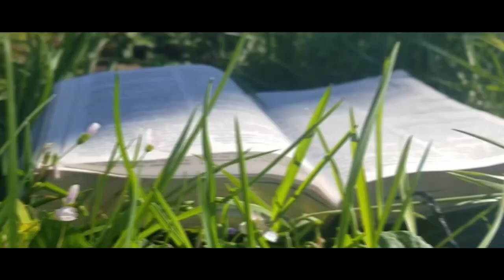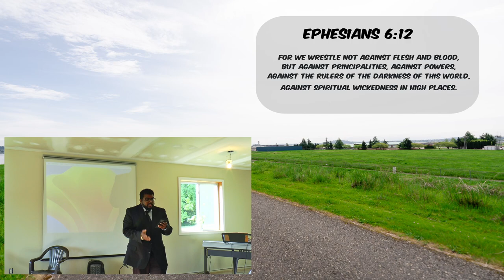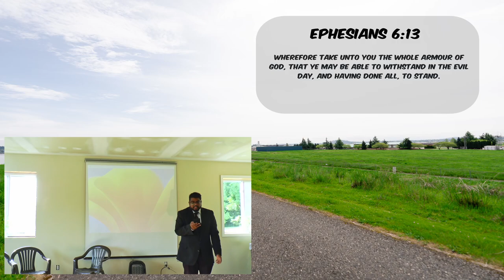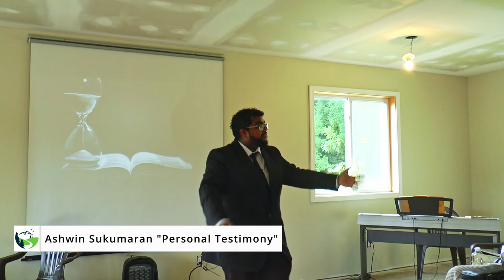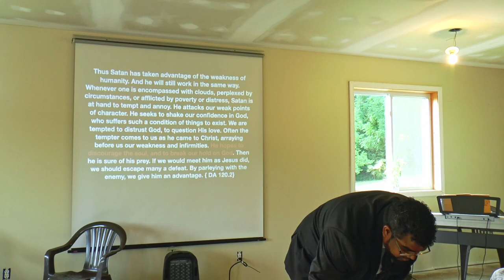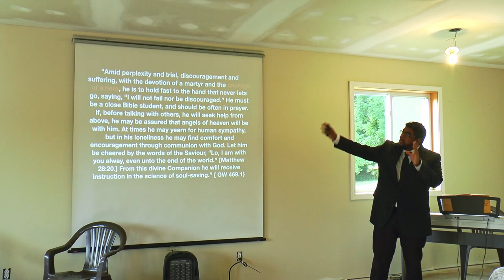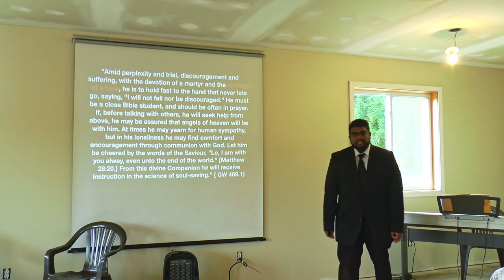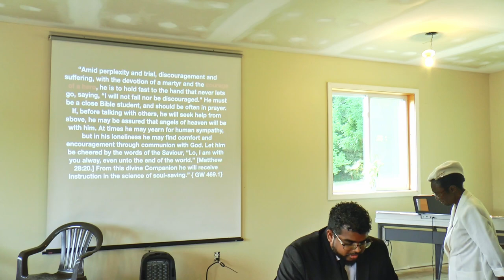Ashwin Sukumaran's Personal Testimony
Ashwin Sukumaran shares his rich lineage from India to Maryland, USA, and now at Uchee Pines Institute in Alabama, USA. It's true that most times reality is more dramatic than fiction. You'll get that sense as you listen to Ashwin describe the spiritual battle over the very lives of his grandfather, parents, and himself.

Take courage that God is strong to snatch us out of darkness and into His wonderful light. Then as He tells us to "walk in the light", He will give a special work to us. Won't you hear His call over the regular cares of life? He wants to make You happy. Living out His purpose for your life will do you good. Take it from Ashwin.